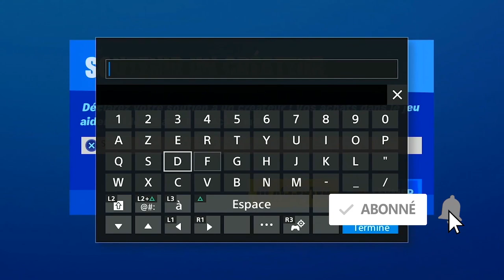TIRER DANS LA TÊTE D'ACOLYTES À LA FLOTTILLE FORTNITE, ASTUCE EMPLACEMENT DÉFI SEMAINE 2 SAISON 3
▬▬▬▬▬▬▬ • BIENVENUE 😍 • ▬▬▬▬▬▬▬

▬▬▬▬▬▬▬ • PARTENAIRES 💪 • ▬▬▬▬▬▬▬

"SOISCOOLMEC"
"STRIKESOISCOOL"

.▬▬▬▬▬▬▬ • TOP DON 💰 • ▬▬▬▬▬▬▬

▬▬▬▬▬▬▬ • MUSIQUE OUTRO 🎵 • ▬▬▬▬▬▬▬